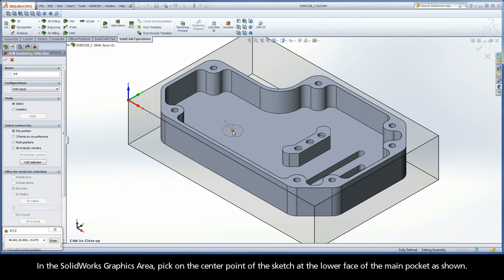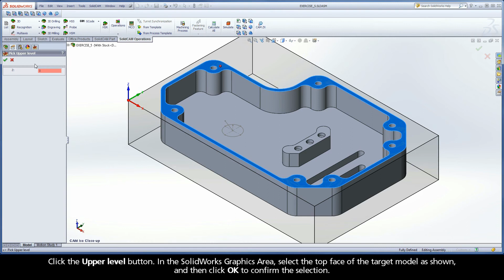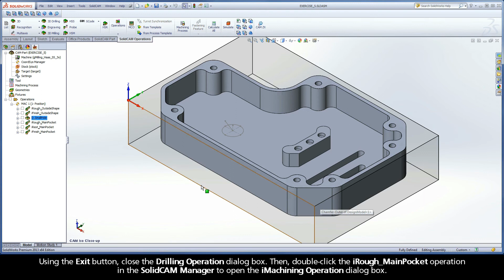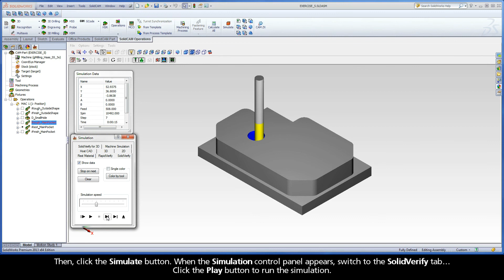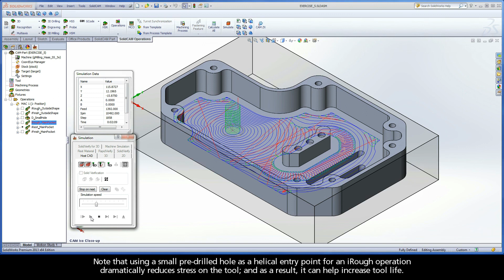SolidCAM iMachining Training Course - Exer #5: Pre-Drilling a small hole prior to roughing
This video is Step 3.1 in Exercise #5 of the Interactive Training Course for iMachining. The following actions are implemented to Use Pre-Drilling Operations when roughing the main pocket with iMachining 2D... For the first example, a small pre-drilled hole is defined and iMachining uses the data to perform automatic helical entry over the hole. Using a small pre-drilled hole as a helical entry point for an iRough operation dramatically reduces stress on the tool; and as a result, it can help increase tool life.